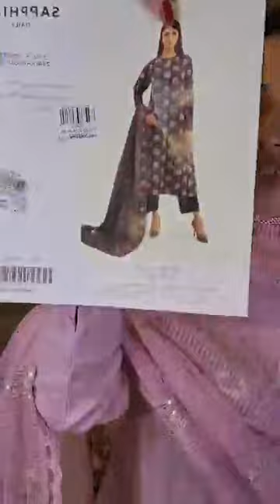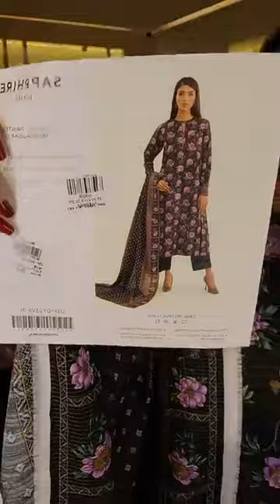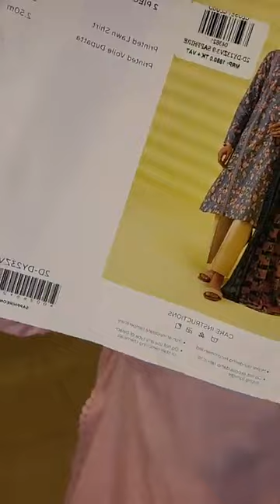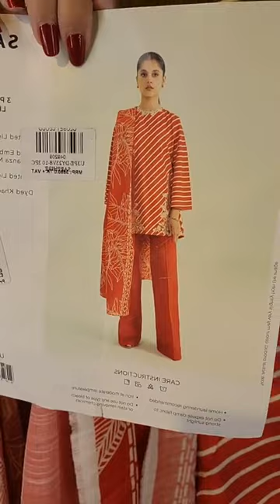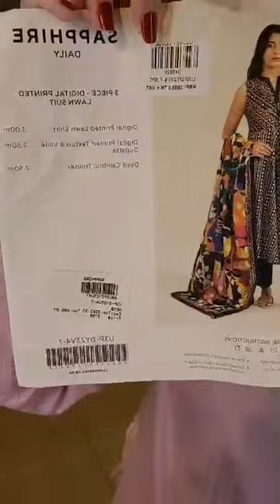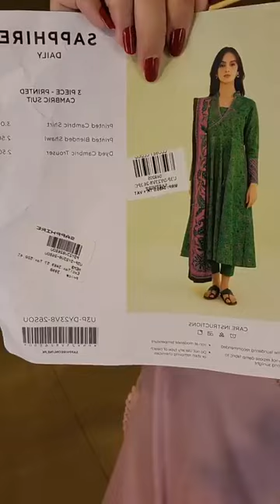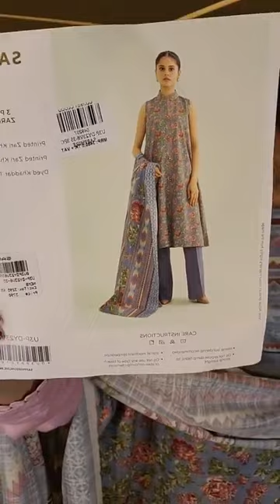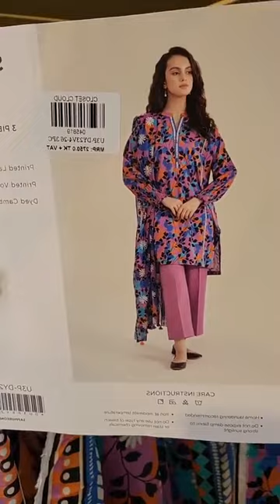Sapphire Luxury Lawn Collection| Closet Cloud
Sapphire Luxury Lawn Collection

Order From Facebook :
m.me/closetcloudpretstudio

Dhanmondi Outlet
774, Satmosjid Road, Dhanmondi-27, (Opposite of The Chyanaut Cultural Centre)